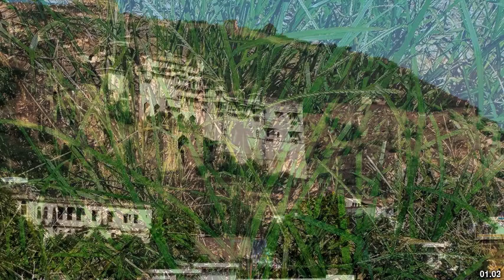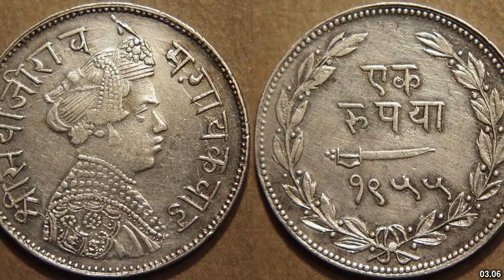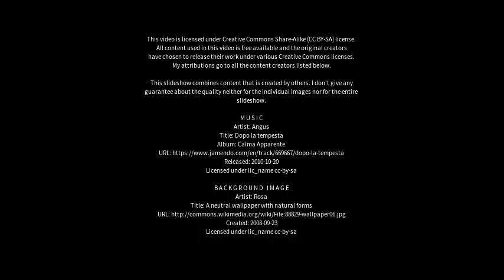Best places to visit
Best places to visit - Suket (India) Best places to visit - Slideshows from all over the world - City trips, nature pictures, etc.